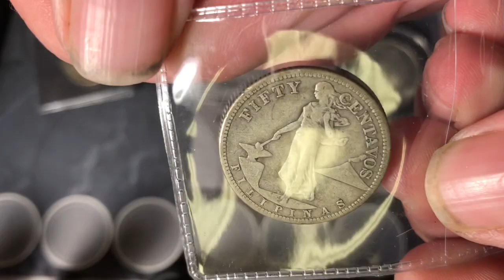MRB Auction #14 Preview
🛑⚡For both contests and giveaways on this channel, you must be a U.S. Resident or have a U.S. Shipping Address and be of legal age (18). You MUST also be present in the stream in which the prize(s) are offered to claim any random comment picker Giveaways. All donations are intended to support and improve the content of the channel. When you win something, contact me with your name, screen name, mailing address including what you have won and the date in which you won to Winners are determined/verified by either myself or the moderators.
All items included in the contest/giveaway were purchased or donated to Mickey Robs Banks. Any entries not following the YouTube Community Guidelines will be Disqualified. Personal information/data sent to me is for the sole purpose of sending the item(s) won and will not be shared with any third party nor used for any other purpose.
🔥MRB DISCLAIMER🔥 MRB (Mickey Robs Banks) Reserves the right to disqualify any entries that have suspicion of using multiple accounts to comment in an attempt to raise the odds that one might win (Yes this has happened) If myself or any of my moderators find that an entry was submitted in this fashon the user may be Disqualified and possibly banned from entering future give aways. "Don't Do It"🔥

MY Address incase anyone would like to send something to be shown or given away on my stream/s is Below

☄Mickey Robs Banks☄
75067